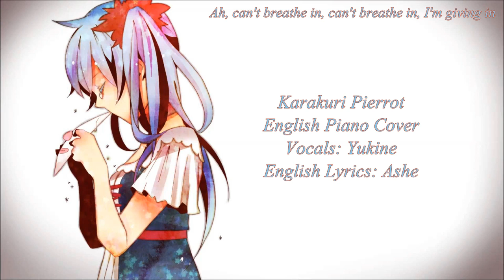【English Piano Cover】Karakuri Pierrot「Yukine雪音」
MORE 40MP YAY!
Credits
Original: 40mP ft. Miku Hatsune

Ask-
ask.fm/OkamiChiLen

Lyrics
I stayed here all alone
As time was passing on
A simple, little date
And that is what I'll say we're on

The people close to town
The gentle, floating clouds
They share a laugh as I sit
Waiting all day long

A really simple formula
That I don't understand at all
The ticking of the clock
is rushing like my heart is going to stop
To really, truly comprehend
I have attempted, but I can't
To think that in your eyes
You really see me as
A clown to just be made fun of

Ah, as I spin
As I spin
As I spin
Until I just
Ah, can't breathe in
Can't breathe in
This is the end
Guess this is it
Sorry fate has got me hit
And now I can't go on going
Knowing you'll never see this

The Earth goes on a trip
I go along with it
An empty, thoughtless thing
I'm prone to just following
And merely for a sec
Before I lose my step
I only stand about
Without making any sound

I didn't mean for this to be
A bit of luck and suddenly
I came to find that all this time
I didn't need to see the light
Your hand is reaching out for me
Your warming touch is all I need
And just a little smile
Would make it all worthwhile
And yet they always cause a little tear in my heart

As I spin
As I spin
Until I just
Can't breathe in
Can't breathe in
I'm giving in

Ah, I can change
I will change
Here's the chance
But I don't know
Ah, I'm just scared
Unprepared

I'm stopping now
I have vowed
To stay here patiently but
You're the only reason
I'll never make it on my own

As I spin
As I spin
Until I just
Can't breathe in
I'm giving in

Yes, I'm the clown
I'm the joke you've always known me as, so
While I'm your puppet, would you kindly
Please play with me again